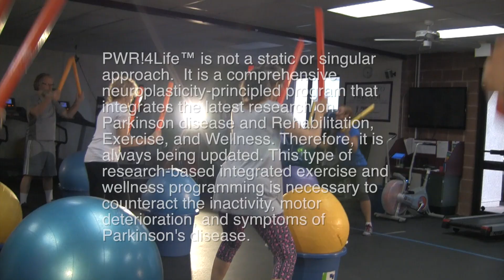Dancing With Parkinson's - Eppur Si Muove (Yet It Still Moves)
A short film by José Garcia Davis in collaboration with Eva Tessler.
Choreographed and performed by Eva Tessler. Director, Director of Photography and all post production by José Garcia Davis. Special thanks to PWR!4Life in Tucson, Arizona. 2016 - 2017.